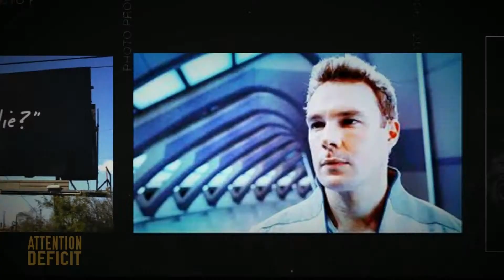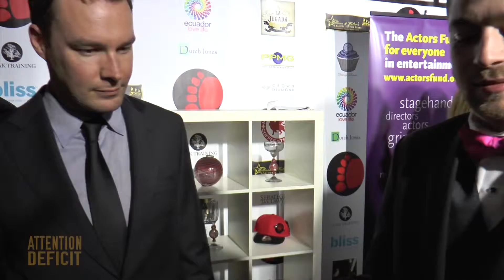Attention Deficit's interview with Mark Hildreth of ABC's Resurrection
Attention Deficit's interview with Mark Hildreth of ABC's Resurrection. Hosted by Josh Weston. Produced by Malkah Winter.